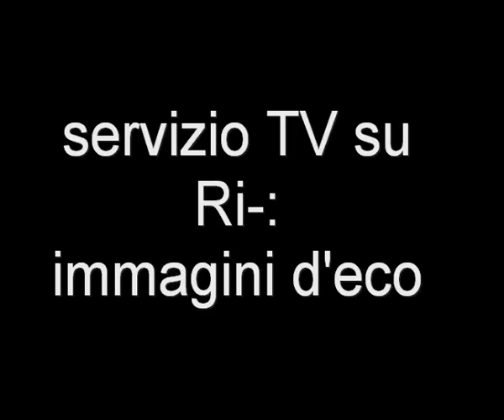Tg su Ri-: Immagini d'eco, febbraio 1993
Breve servizio televisivo sulla performance di Giacomo Verde "RI-: immagini d'eco", tele-racconto per sole immagini e musica del 1992. Prima che si parlasse di Vjing.